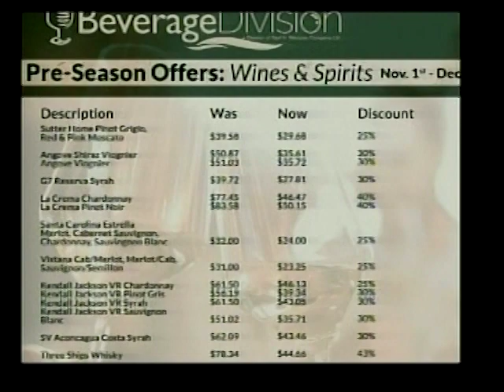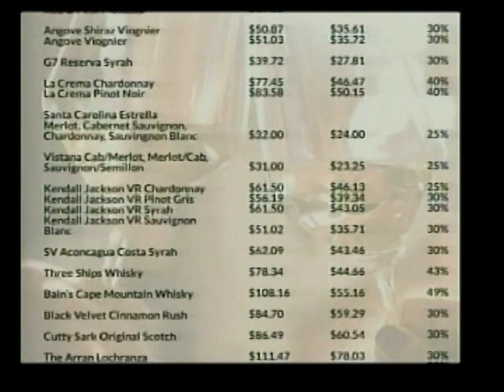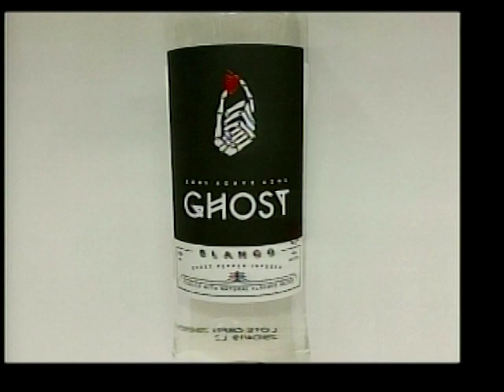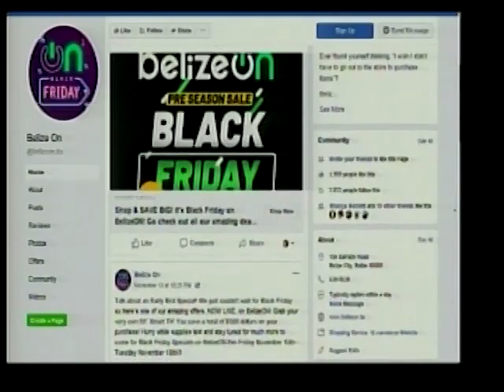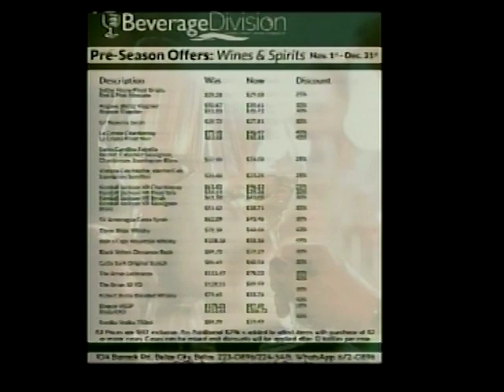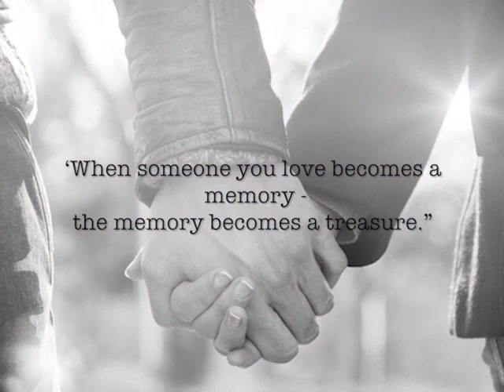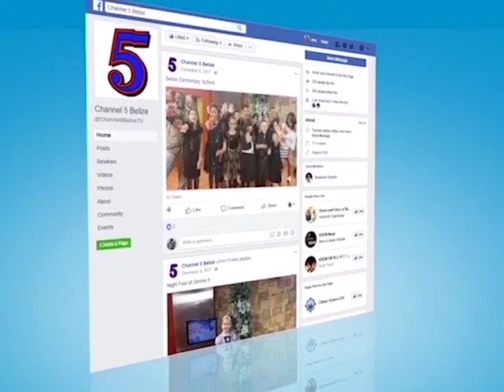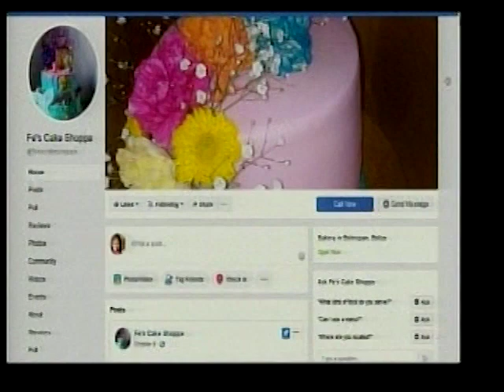Open Your Eyes 11th Anniversary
Today OYE celebrated its 11th anniversary with a birthday party! 🤗🎉🎁🏆There was food and drinks and cake and ice cream and music from No Fear DJs. 💃🕺
Thanks to all those who were a part of our day and shared in this celebration and making this day special!🥂🍾🍨🎂
Confetti
Grace Kennedy Belize Ltd
Karl H. Menzies
Ozzy the Clown
No Fear Djs
Jenny-Lee Cruz
Fe's Cake Shoppe
The Ice Cream Shoppe
Thank you to all over viewers who continue to tune in each day and make our morning show a part of their daily routine.